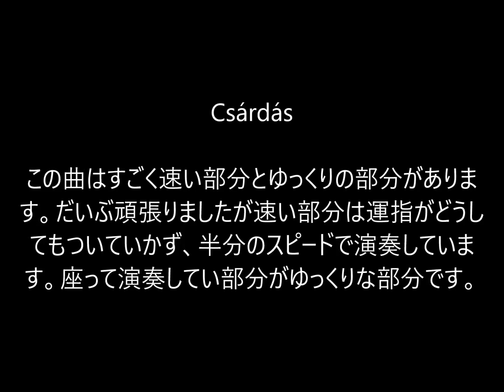Csárdás with Aerophone mini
ローランドのエアロフォンミニを購入して現在練習中。ダウンロードしたアプリについていた最後の曲Csárdásに挑戦するも、猛烈に速い部分についていけず、そこだけ半分のスピードで演奏。いつかノーマルスピードで弾ける日は来るのでしょうか。